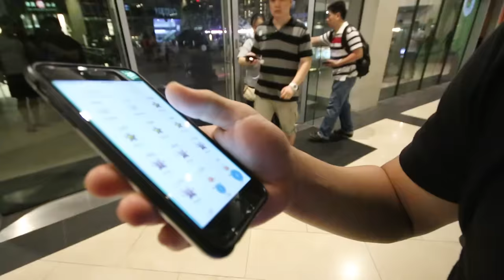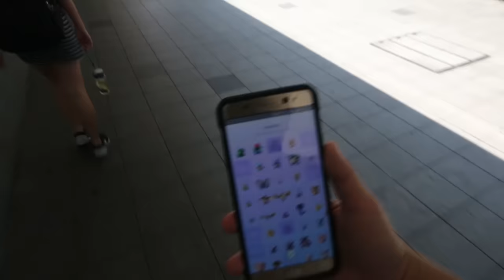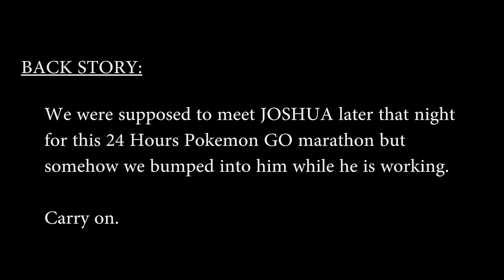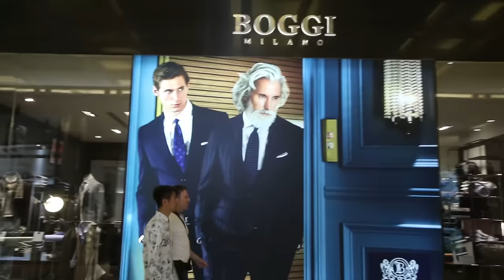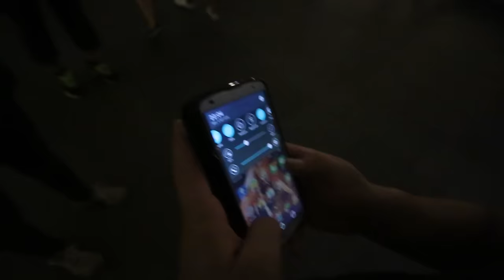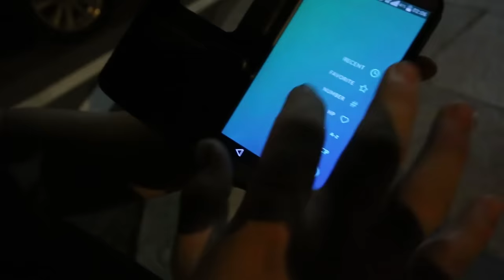LOSER TRANSFERS DRAGONITE | 24 hours Pokemon GO Marathon | Jaspernty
► SOCIAL MEDIA!

GEARS!!
Main Camera Set Up:
Canon 70D - Sigma 10-20mm f/3.5 - PIXI Mini Tripod - Rode VideoMicro

2nd Camera Set Up:
LG V10 - Phone Grip - PIXI Mini Tripod - Rode VideoMic Me

All opinions expressed are my own, if you respect them, i'll respect yours - Jaspernty